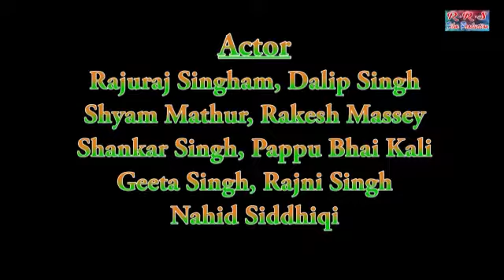Jism ja watan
Raju Raj singam